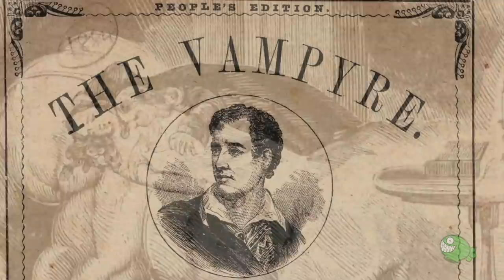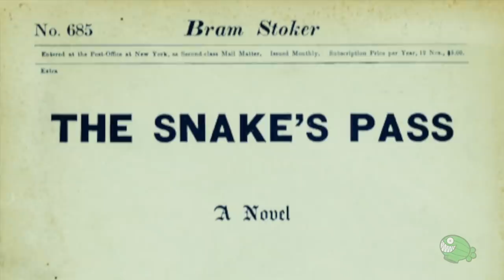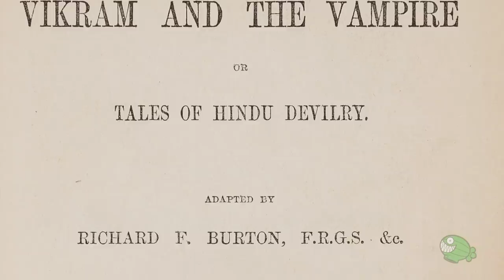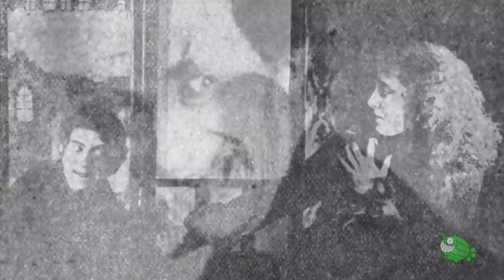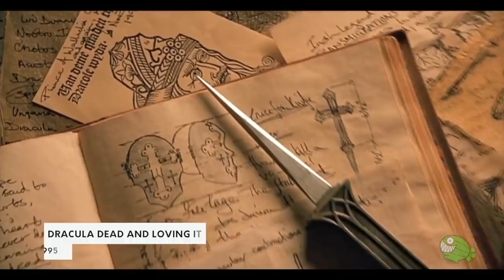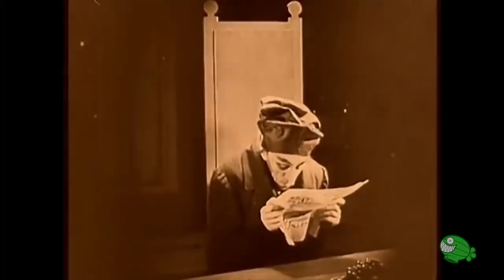La evolución de DRACULA en el cine a través de los años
Es el vampiro por excelencia. El Príncipe de las Tinieblas. El no muerto más famoso. Más que un monstruo nocturno, es un integrante privilegiado de la cultura pop.

l conde Drácula es el protagonista de la novela homónima del escritor irlandés Bram Stoker, de 1897, que dio lugar a una larga lista de versiones del personaje en cine, cómics y teatro. Algunos aspectos del personaje están basados en Vlad III, el Empalador, príncipe de Valaquia del siglo XV.